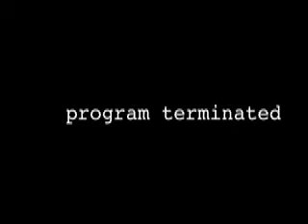HUMANOID (2009) - Part 1 of 2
The story of an android's attempt to escape from henchmen trying to steal his "heart" for their own malicious purposes.

GENRE: Science Fiction/Avante-Garde/Thriller. An amateur attempt at Cyberpunk.

In glorious Black and White.

About the film (from CandleFlameFilms.com):
After coming off of Epidemic: Voodoo, I was somewhat depressed. I had spent close to 2 and a half years on a feature length film, and was not happy with the final product. I felt I had poured my blood (well, Caro Syrup and red dye), sweat and tears into something for a huge chunk of time, and had nothing to show for it, nothing representing my film making abilities.
And then, along came HUMANOID.
HUMANOID was a film which was made for my highschool film course, and was a step outside of the horror genre and into science-fiction/drama/filme-noir. Inspired mostly by the look of the Japanese cult film Tetsuo: The Iron Man, another student film created by Webster Colcord (a special FX artists currently working in Hollywood) referred to as a "Post-Apocalyptic High-School Movie" (check it out on Youtube), and perhaps, in part, George Lucas' student film THX-1138, not so much for substance but for style. The film is the story of a cyborg being chased by henchmen attempting to capture him and retrieve a piece of his internal hardware for their own malicious purposes.
This movie is weird, but was a ton of fun to make. I let loose, and made a somewhat experimental film, trying new camera angles and different shooting techniques. The entire film was created in just over a month, writing, shooting and editing included, and it was a welcomed change of pace after having spent years prior to get a film finished with minimal rewards. The people I was working with did a fantastic job, and we all had a great time working on the project, and I hope that it comes out on film. Finally, after a disappointing outcome with my previous project, I had something that properly demonstrated my abilities as a film maker, so it came along at just the right time.
However, my only real gripe is that because we finished shooting so close to the film's due date, the entire audio editing session (music writing/recording, sound effects and certain voiceovers) took place over a tense 13+ hour period the day before the film was due. And yes, I did everything. Did the film get done on time? No, but it was for the following day. Anyhow, because of this tense situation, there are parts of the film where I wish I had added more sound effects and ambience. But screw it, its done!
Why are they wearing gasmaks? Why do they need that hardware anyway? Why does the scientist have a clock that doesn't work? You tell me!